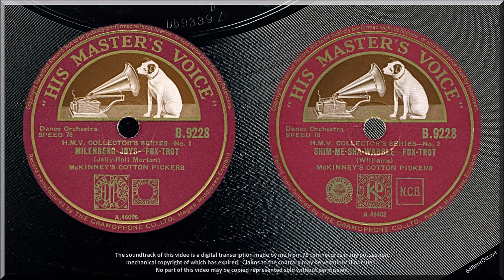Milenberg Joys + Shim-me-sha-wobble (1928) McKinney's Cotton Pickers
MILENBERG JOYS { 0:00 }
SHIM-ME-SHA-WOBBLE { 2:56 }
McKinney's Cotton Pickers
(11 and 12 July 1928, respectively.  Issued on Victor 21611)
HMV B9228 (issued November 1941)

Having mentioned McKinney's Cotton Pickers in the previous upload (SUNDAY by Jean Goldkette), I have dug out my only recording of theirs.

Before checking archives, I reckoned it was a 1941 issue.  The record bears the signs of World War 2.  The HMV label is of cheaper paper and lower print quality with fewer colours.  Under the SHIM-ME label, to the left of the hole, is 'T' for 33⅓% Purchase Tax (it would later be doubled to 66⅔% and trebled to 100% before the war ended).  With bands broken-up and other priorities for the nation, new recordings were fewer and reissues more frequent (rather odd when one considers that old records were being salvaged for their shellac content, just like saucepans were for aluminium and public and private railings and gates etc for the iron).  Actually this is not a reissue, but one of the metals that Victor routinely supplied to HMV and which the latter did not use at the time.  It was retrieved from HMV's archive in 1941 for the 'HMV Collector's Series' - an inventive way of packaging old recordings.

I quote the three-star review in The Gramophone of November 1941:

McKinney's Cotton Pickers flourished around the late 1920s.  Their style may sound a little dated judged by to-day's outlook. But for once that hardly comes into the picture.  Even by to-day's best standards this band had so much - spontaneity, ingenuity, drive and in fact all that is jazz - that it puts many contemporary outfits to shame.  The soloists have plenty to say for themselves and even the now out-of-date tuba swings.  Get this disc if you want to hear old-time jazz at its best.

(Notice the spelling of 'to-day'.  That, and to-morrow, were the accepted spellings pre-1950, going by magazines and newspapers.  A more distasteful detail elsewhere in the review was the designation of the band as 'Am. N.' - I leave you to figure it.  The Gramophone also used 'Am.' and 'Am. Mixed'.)

Reeds-man Don Redman was the director of McKinney's Cotton Pickers.  MILENBERG JOYS was recorded at their first session for Victor.  Their last one was 8 September 1931.  They cut 56 sides in total; in various Victor studios in Chicago, New York, and Camden.